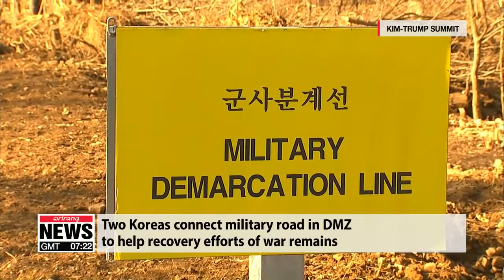[ISSUE TALK] Will the Kim-Trump summit take place early next year as planned?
북미 긍정 신호, 대화 재개는 언제쯤? - 김현욱 교수

 For more on the latest developments on North Korea, we have joining us now Professor Kim Hyun-wook  from the Korea National Diplomatic Academy.
1 - The U.S. Secretary of State Mike Pompeo held two radio interviews on Wednesday.  In one he said that he hopes for a summit between President Trump and North Korean leader Kim Jong-un in early 2019.  But then in the other interview, he said there is no timeframe on North Korea's denuclearization and that it's going to be a long road.  Do you think these two points go against each other?  How can he hope for a summit when there is no timeframe?
2 - The U.S. Defense Secretary, Jim Mattis, also told reporters on Wednesday that the joint South Korea-U.S. military exercise named 'Foal Eagle', which is scheduled for next spring, will be scaled down in light of the diplomatic efforts being made on North Korea.  Most other major joint military exercises this year have been postponed or cancelled, what do you make of this new announcement that Foal Eagle will not be postponed, but scaled down?
3 - North Korea has in the past very vociferously objected to the South Korea-U.S. joint military exercises.  Do you think North Korea will accept a scaled-down version of the Foal Eagle exercises?
4 - There are reports that suggest that Washington is in contact with North Korea and that they are ready to hold the much-delayed high level talks.  The date these reports are suggesting are next week.  What do you reckon, professor?  Are the two sides ready to sit-down again?
5 - Today the two Koreas connected a military road on either side of the border in the demilitarized zone in order to help efforts to recover war remains.  How significant is this move to reconnect a road?
6 - The South Korean government has approved funds of almost 4 million dollars towards projects for inter-Korean cooperation.  That includes projects concerning forestry disease management, reconnection of communication lines, recovery of war remains, and archaeological excavations.  There are also plans to connect a motorway in the future as well.  Recently Pompeo warned that inter-Korean cooperation should not get ahead of North Korea's denuclearization process, but how do you rate the progress of inter-Korean relations so far?
7 - But sanctions on North Korea remain in place, meaning there is only so much cooperation that the two Koreas can do.  Can there be any significant progress in inter-Korean projects while sanctions remain in place?  What can they do?